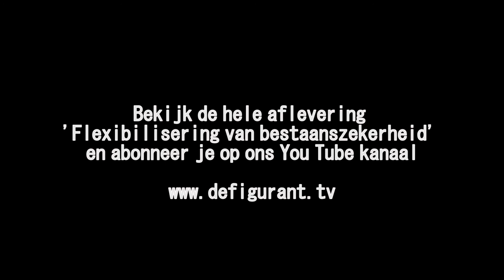FRAGMENT: "Laat maar horen wat er zich afspeelt"Eline Arisse (Bond Precaire Woonvormen)